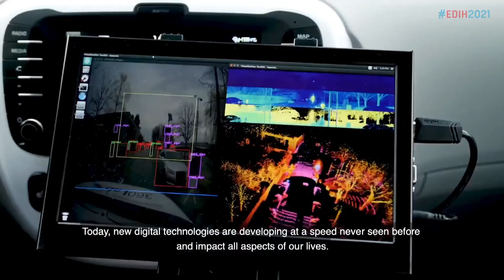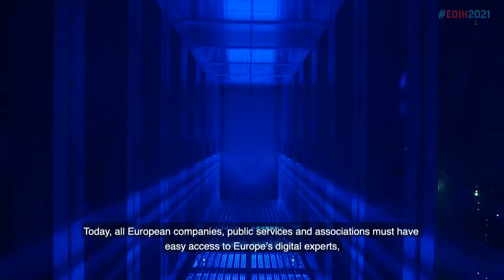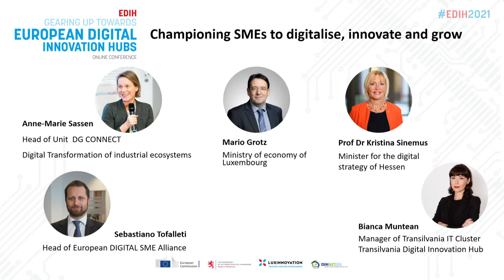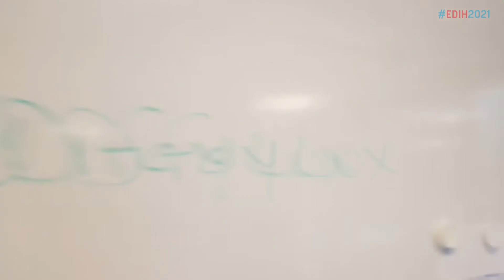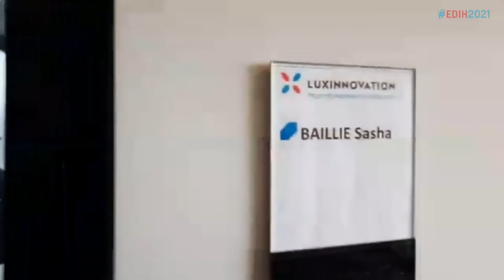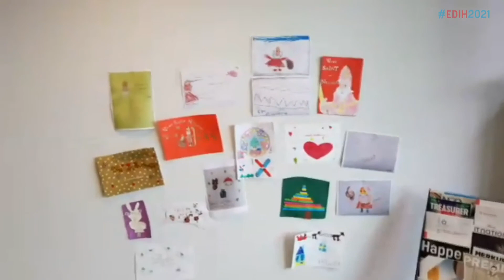EDIH 2021 Online Conference: Championing SMEs to digitalise innovate and grow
Today, new digital technologies are developing at a speed never seen before and impact all aspects of our lives.  More than ever, digital technologies are crucial for developing our economy, creating new jobs and safeguarding our societies and our values.

Building a network to facilitate the sharing of digital expertise and infrastructure is the cornerstone of the European Commission’s vision. Today, all European companies, public services and associations must have easy access to Europe’s digital experts, infrastructures and ecosystems that are ready to help them succeed with their digital transformation.

This is why the European Digital Innovation Hubs exist. And why the network of European Digital Innovation Hubs will contribute to shaping Europe’s digital future.